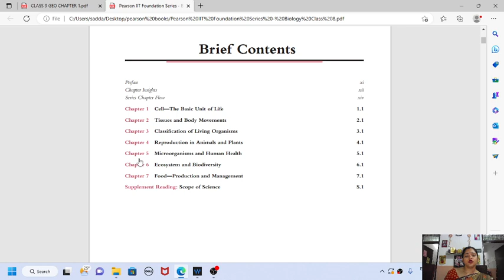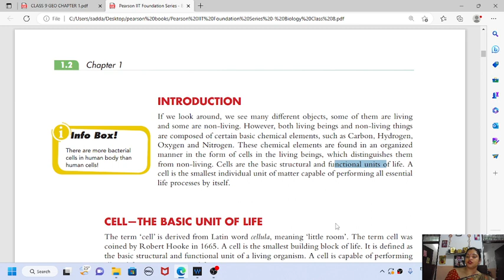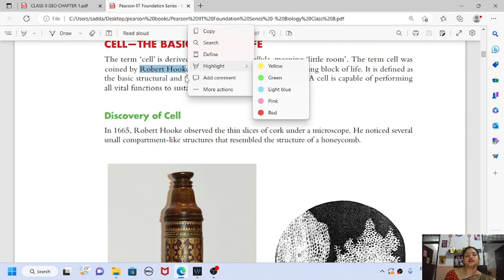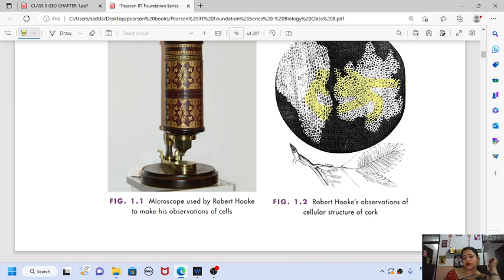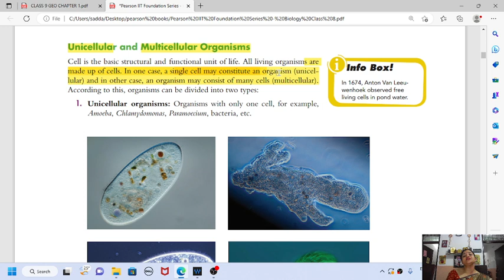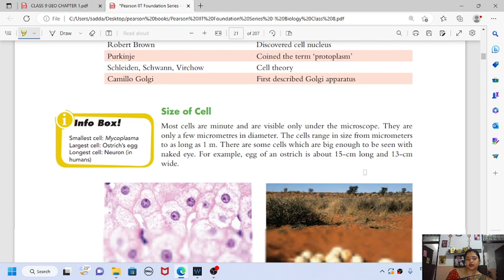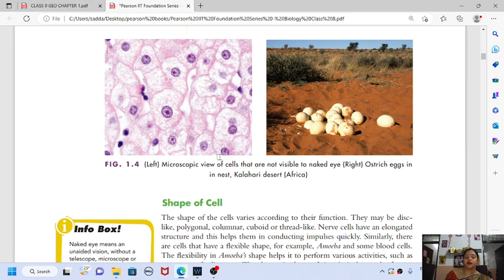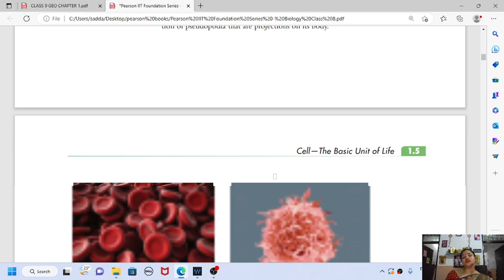CLASS 8 PEARSON BIO CHAPTER 1 I PART 1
THIS VEDIO CONTAIN FIRST OF FIRST CHAPTER OF 8 CLASS. THE STUDENTS WHO ARE PREPARING FOR NEET SHOULD PREPARE BASICS AND THIS VEDIO CONTAINS SOME BASICS WHICH ARE TOO MUCH IMPORTANT.